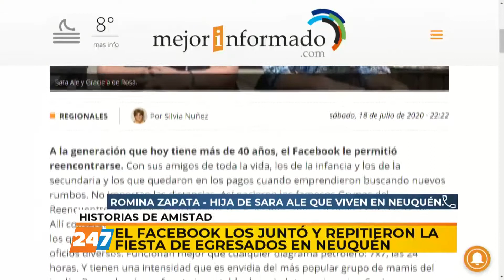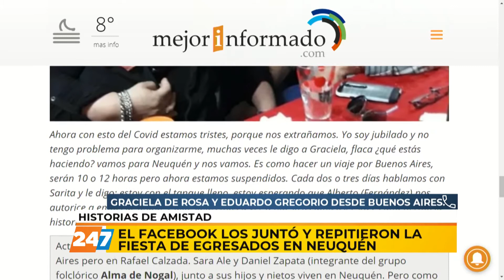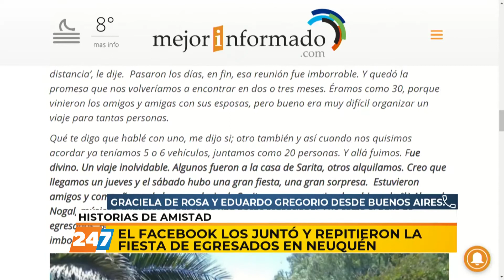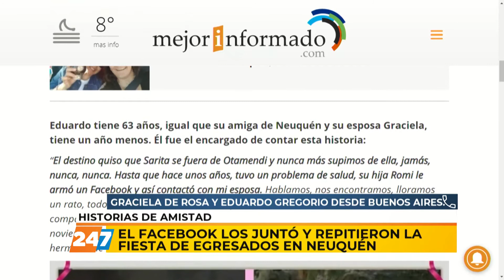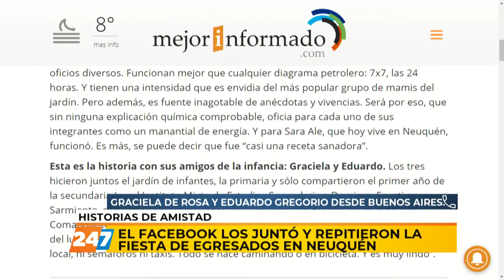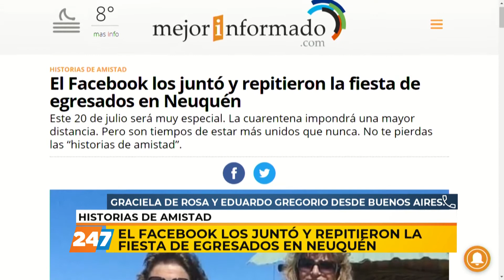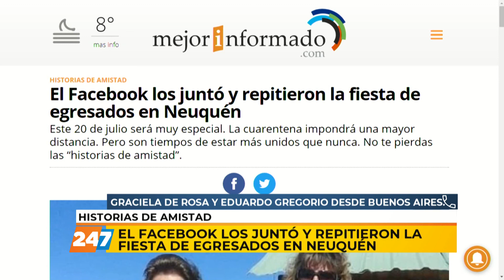20/07/20 | CDA | FACEBOOK LOS JUNTÓ Y REPITIERON LA FIESTA DE EGRESADOS | ZAPATA, DE ROSA Y GREGORIO